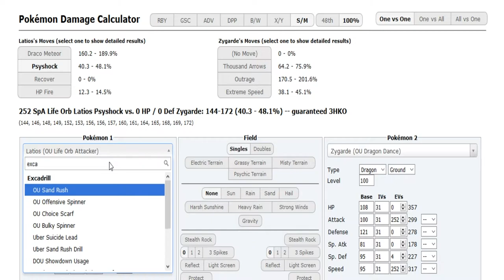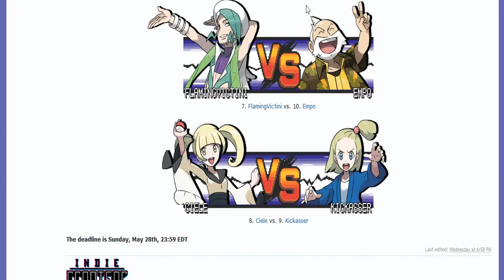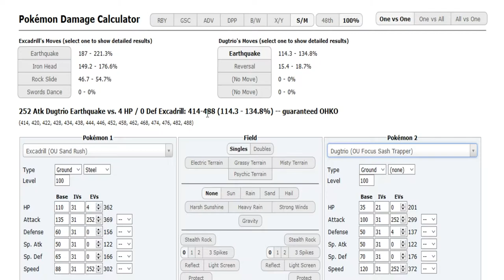Smogon Tour 23 Play-offs - Round 1 Ciele vs Kickasser [ORAS OU Game 2] w/Dokkerich